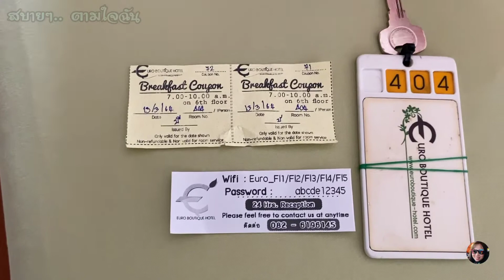Euro Boutique Hotel @Chumphon ที่พักสะอาดราคาประหยัด กลางเมืองชุมพร กับสบายๆ.. ตามใจฉัน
ที่พักดีๆ สะอาดๆ น่าพักน่านอน ในราคาประหยัดๆ หาได้ไม่ง่ายนัก แวะชุมพรต้องการที่พักสะอาดโปร่งสบาย ยูโรบูติค ก็เป็นทางเลือกที่อยู่ในอันดับต้นๆ ที่น่าพิจารณา